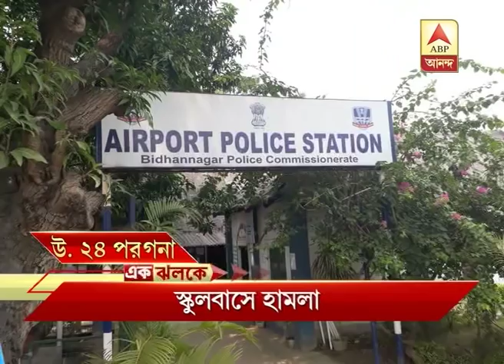Districts news at a glance